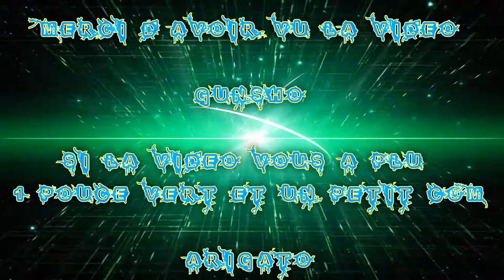(FR) League Of Legende En Partie d'ARAM Win Ep 6 Miss Fortune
Vidéo la 6 iéme des Aram je suis avec Miss Fortune :)

Gunsho Enjoy !!
Info Complémentaire !

Enjoy !! Gunsho !!